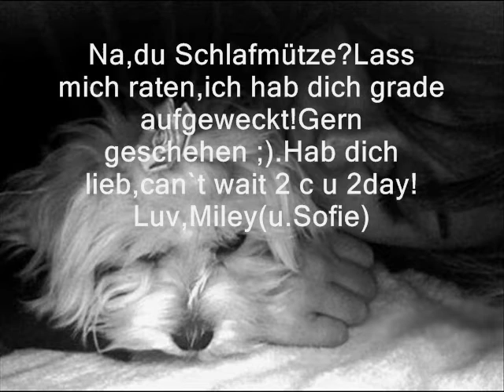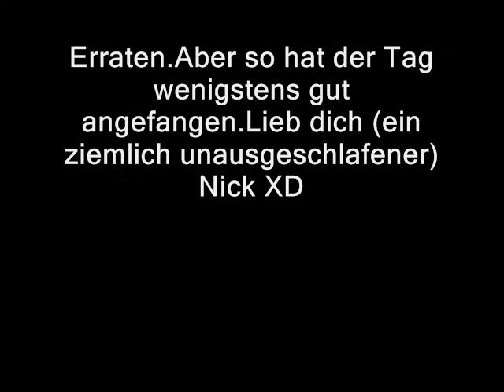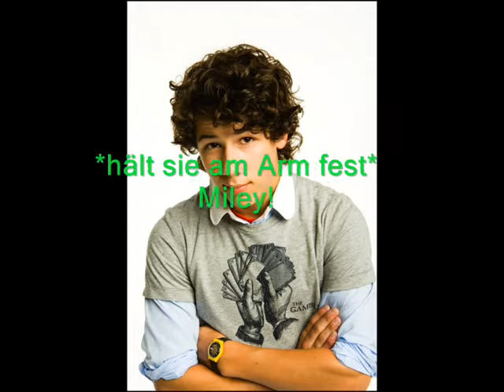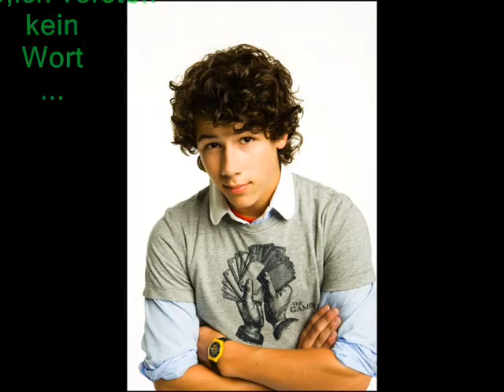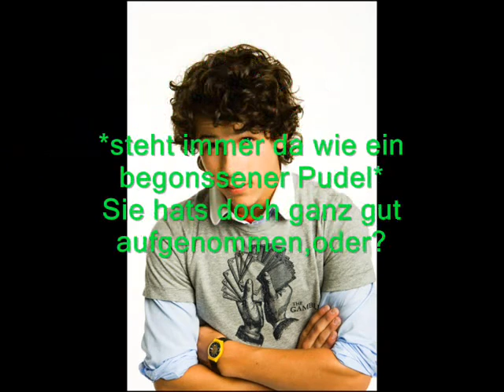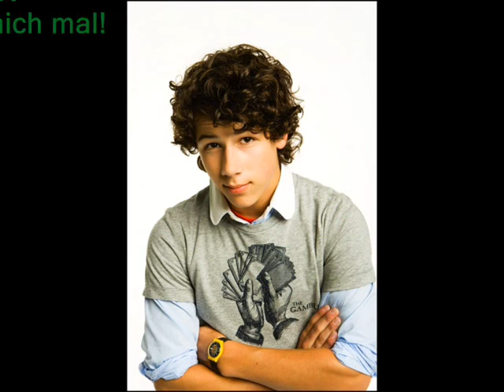One in a million(german Niley Story) Epi.10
Wow...Runde Zahl ;) Mal eine richtig dramatische Folge: Morgen Nervensäge ^^      Bedauerlicherweißt ist sie ein ganz kleines bischen unrealistisch geworden,das bitte ich zu entschuldigen ^^Enjoy.I hope you like it.Sie ist für Dani,weil die dachte ich wär Demi ;) Ich vermiss dich Schatsi.LD4E Du weist was ich mein.